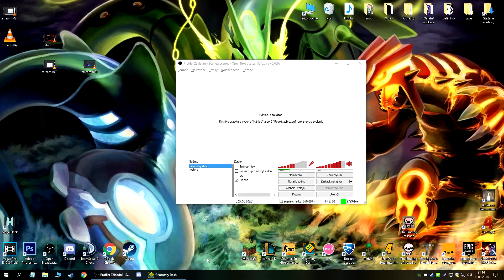Geometry Dash - The Hell Factory - By TeamN2 (144hz) (Extreme Demon)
almost under 10k atts lol
annoying level overall, some parts are good and some of them fucking sucks, also 20th Extreme demon ¯\_(ツ)_/¯